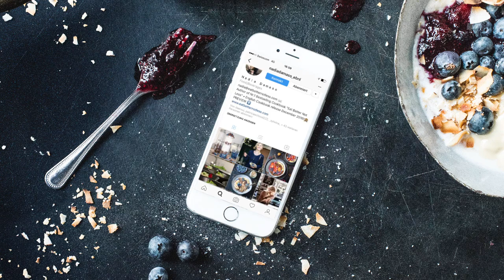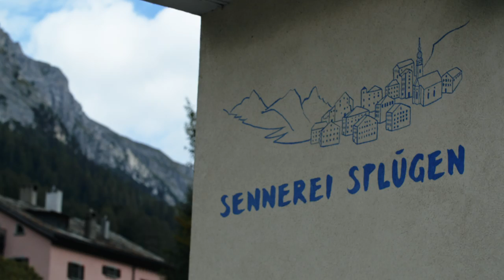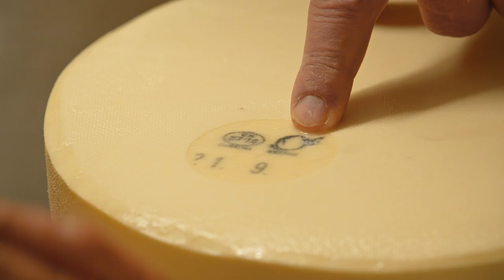Nadia Damaso pour Pro Montagna: l’amourde la meule de fromage | FOOBY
Pour célébrer les 10 ans de Pro Montagna, la Grisonne Nadia Damaso s’est rendue dans les montagnes suisses. A la recherche de spécialités locales, elle y a rencontré des personnes dont les histoires l’ont inspirée. Elle y a également découvert des produits de grande qualité avec lesquels elle souhaite concocter un menu en cinq services pour ses amis. Elle s’est rendue à la laiterie Flükiger à Splügen où elle a découvert comment est produit le meilleur fromage des Grisons.